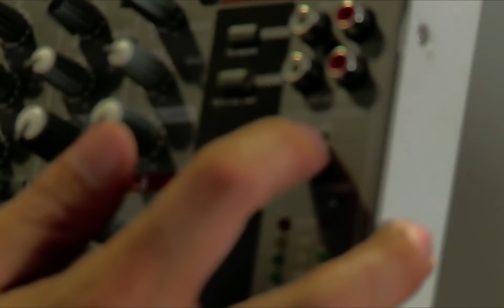プロが教える映像の為の音響基礎講座3（音響機材解説3）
Digital Cinemaコースの音響授業内容のサンプルムービーとなります。
○解説・講師：電報児Digital Cinemaコース音響担当：大須賀 淳（株式会社スタジオねこやなぎ）
Adobe Authorized Training Center  電報児(DENPO-ZI) Digital Cinema講座,After Effects講座, Premiere Pro講座, Final Cut Pro講座